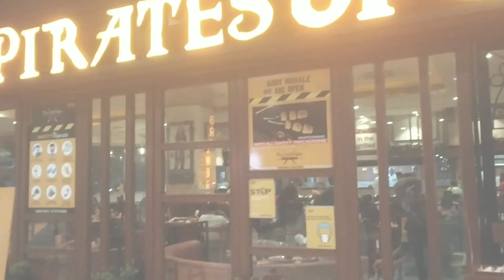My Sweet 16th Birthday